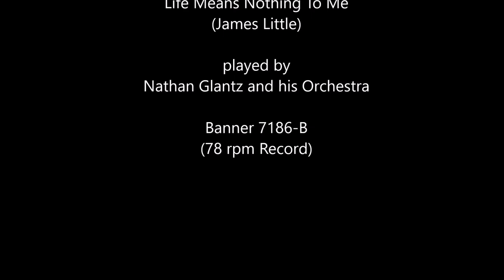Life Means Nothing To Me - Nathan Glantz AHO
Life Means Nothing To Me
(James Little)
played by Nathan Glantz and his Orchestra
Banner 7186-B
(78rpm record played on a Victor VI gramophone)

Rather lugubrious lyrics set to a rather peppy and tuneful song.  Fabulous arrangement with lovely solos.  I don't know who is doing them, but Brian Rust notes that it's anyone's guess who the performers are.  He gives the recording date as May 10, 1928 in New York.  The label lists the singer as Leroy Montesanto.